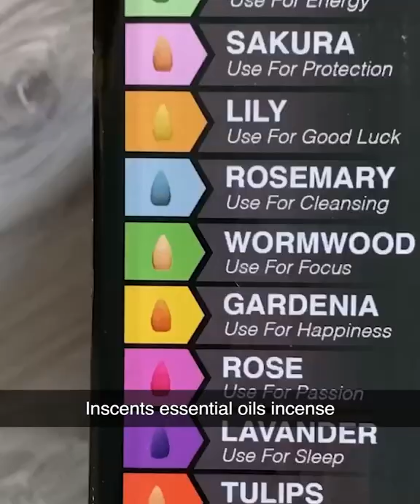It's truly an obsession. Incense Waterfall is irresistible. 😍🍃 Get yours today at 70% OFF!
Our Original Inscents Waterfall is 100% Naturally sourced that helps purify the air, soothes physical pain, aids in a deep healing sleep, and mental calmness, and reduces stress and anxiety. It's so soothing. Even the smell of the incents makes you feel comfortable.

Unlike ordinary incents, which use sawdust and other fillers, Inscents Waterfall infuses 100% pure essential oils into every cone that making our All-Natural Inscents Cones better than others.

Millions keep raving about Incents Waterfall's natural stress-relieving effects because we only use scents that are backed by science and Proven to Relieve Stress and Heal The Body.

INSTRUCTIONS TO USE:
First, light the tip of the backflow inscents cone, and allow the top to get glowing hot (allow 4 - 8 seconds of burning before blowing out the flame). Next, blow out the flame and allow the fragrance to release. Finally, place the cone inside the waterfall burner directly above the hole.